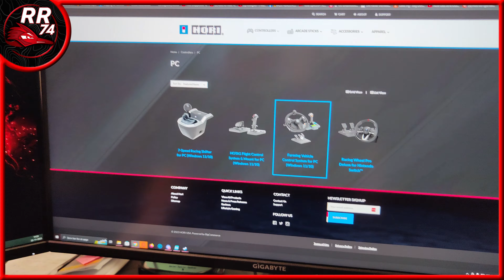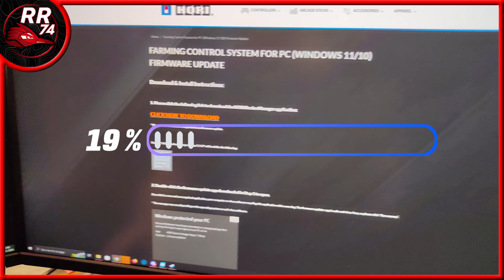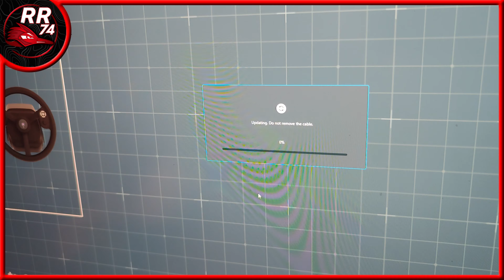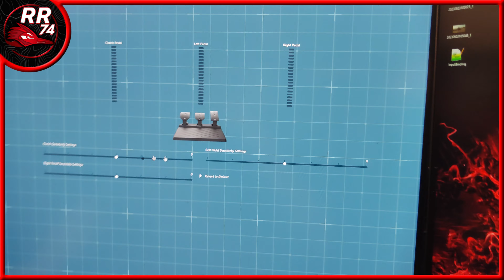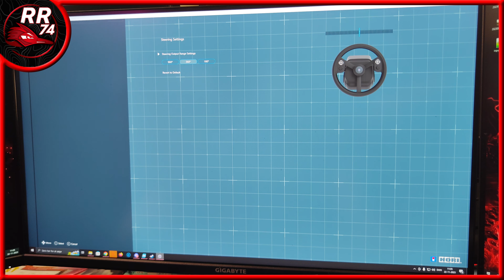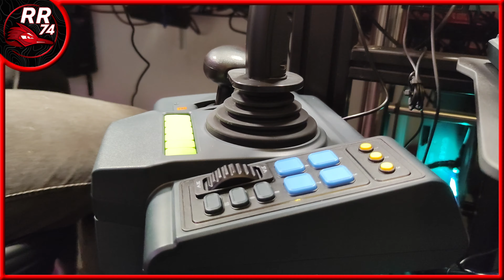HORI Farming Vehicle Control System Firmware update and use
Introduktion af HORI Farming Vehicle Control System til Windows 11/10!
Udviklet i samarbejde med GIANTS Software GmbH, skaberne af Farming Simulator-serien, for at give realistisk driftsoplevelse for specialiserede køretøjer og udstyr.

Firmware update (skal have update før du spiller ) anbefaler producenten.

Amazon (US)
Amazon (UK)

Big thanks to Giants Software for contacting HORI so I had the opportunity to test the new farming simulator equipment and thanks to HORI for sending the necessary equipment to me I am very honored.

 Happy farming RoadrunnerR74

Thanks

Hvis du vil supporte min kanal og mit arbejde er det rimeligt nemt bare tryk på 👍 Tak

Donation is possible on this link if you like to support me to do more off this content. Thanks in advance RoadrunnerR74

Køb spillet via min Store ved Giants og støt mig Link herunder samt Partner kode

Link FS 22 Alle Koder Virker nu på Både STEAM og EPIC Games

Partner kode RUNNERR74   Support my Giants store And  Community

Buy Farming Simulator 22 Game or DLCs To Support my Partner Ship at Gigants For early release Streams ETC

All videos on this channel are Copyright and Content ID Protected no use of our vidoes is allowed.

Team
RoadrunnerR74